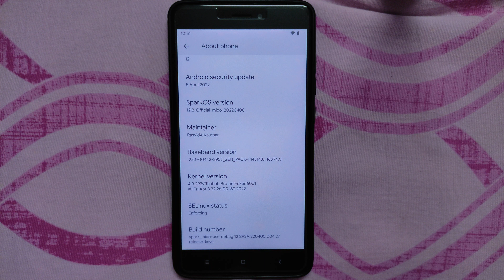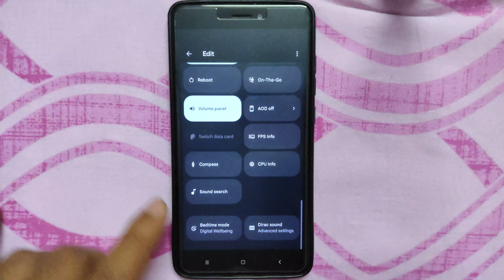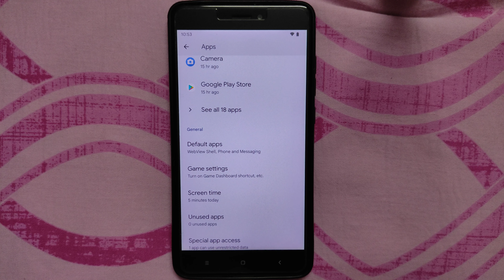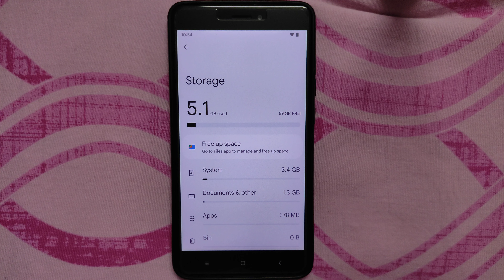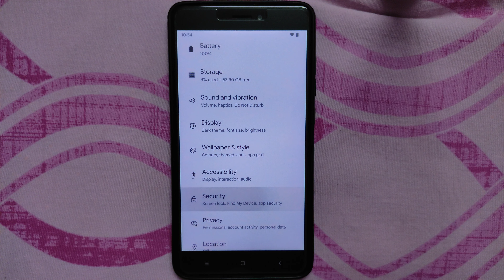|SparkOS 12.2| |Android 12.1| |Redmi Note 4| |Mido| |Raw Review| By |DIGI4T3CH|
▬▬▬▬▬| Telegram Support's |▬▬▬▬▬

▬▬▬▬▬| Download link's |▬▬▬▬▬

Credit's By :- @RasyidAlKautsar

▬▬▬▬▬| Android 12L Gapps Link's |▬▬▬▬▬

▬▬▬▬▬| Useful Video's |▬▬▬▬▬

▬▬▬▬▬| Download link's |▬▬▬▬▬

▬▬▬▬▬| Download link's |▬▬▬▬▬

▬▬▬▬▬| Download link's |▬▬▬▬▬

▬▬▬▬▬| Download link's |▬▬▬▬▬

▬▬▬▬▬| Some Playlist's |▬▬▬▬▬